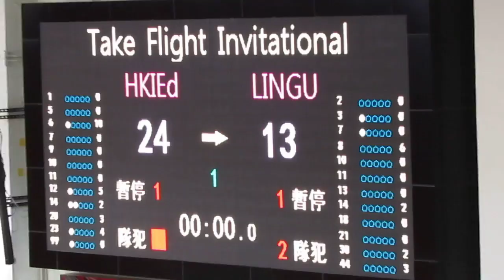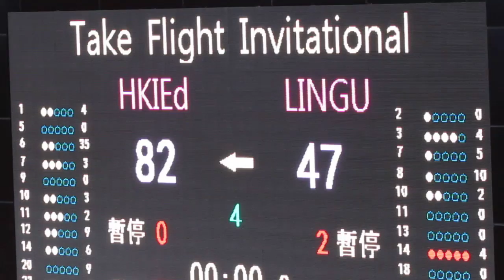教院vs嶺大(2015.8.27.Jordan Take Flight Invitational大專籃球賽)精華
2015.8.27.修頓塲館 14:00 教院(白) 82 : 47 嶺大(紅)